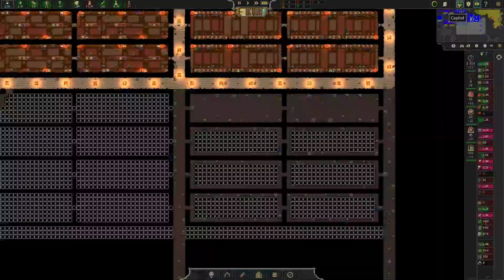Songs of Syx Early Access ( Ver 60 ) Evil Garthimi Run Part 76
Today I will be doing a restart in Songs of Syx but not just a normal redo. I need to restart for the fact that Version .60 has come out with a lot of major changes and some small nice ones. We now have religion added in to the game. The research tree has been made bigger and most things are now locked in it so it almost has a advancement feel to it. Now we shall start rebuilding our Empire and conquer the non Garthimi.